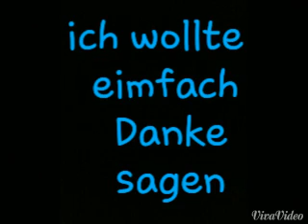DANKE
20 ABBBBOOOS